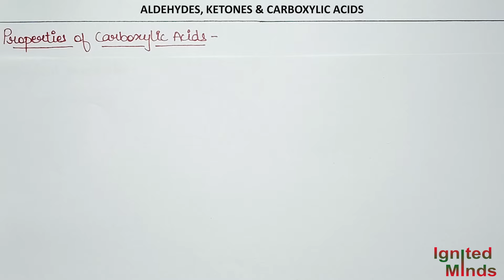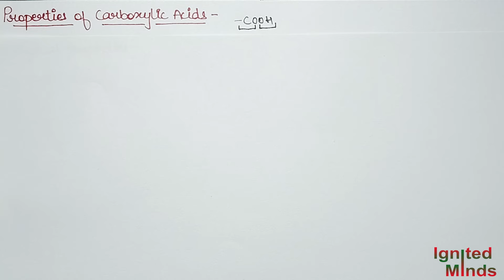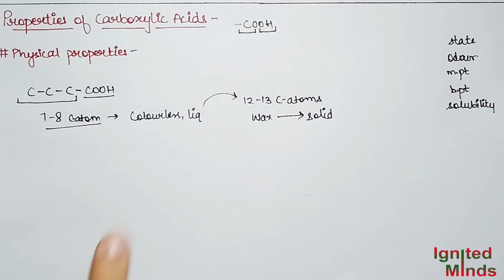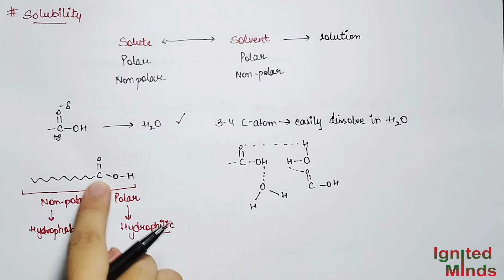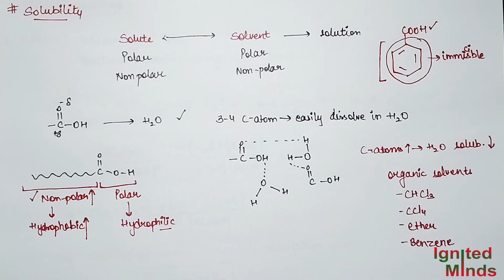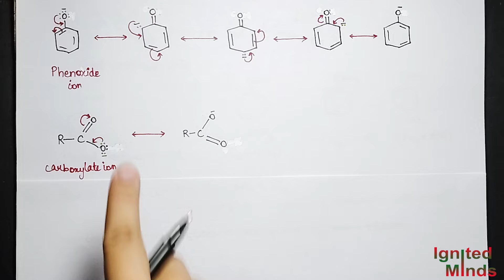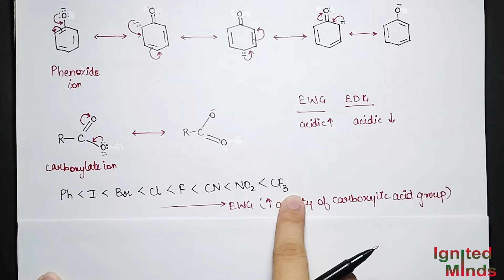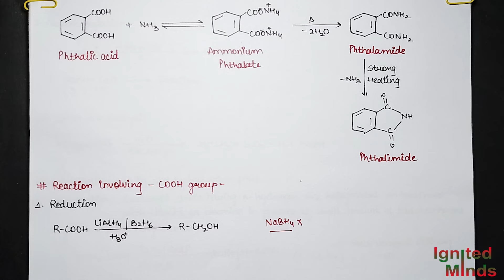Class 12th Chemistry | Physical & Chemical Properties of Carboxylic Acids | Chapter 8 | NCERT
This video includes the detailed explanation of physical & chemical properties of carboxylic acids.

Class 12 Chemistry Aldehydes, Ketones & Carboxylic Acids

To view a particular topic, click on the respective time stamp:
Physical Properties of Carboxylic Acids: 00:00:00
Chemical Properties of Carboxylic Acids: 00:22:24